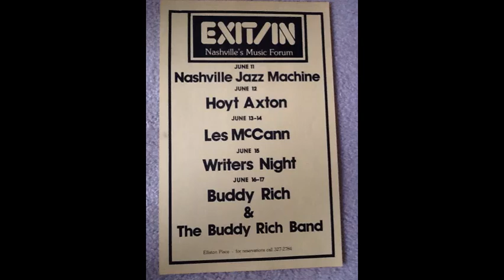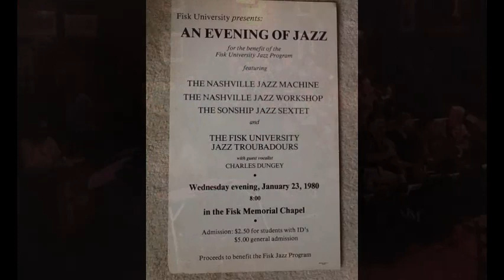Nashville Jazz Machine "Corean Fantasy"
Straight-ahead, Chris McDonald cooker.  Bob Mater provides tasteful gap-filling on drums and the intense trombone solo is by Wayne Harrison.  The tenors are from Matt Davich, followed by Denis Solee.

PERSONNEL
Reeds:  Sam Levine, Cole Burgess: altos
              Denis Solee, Matt Davich:  tenors
              Scobey Dill: baritone

Trumpets/Flugelhorns: Ron Keller, George TIdwell, Dave Converse, Mike Haynes, Mike White

Trombones: Roger Bissell, Chris McDonald, Wayne Harrison, Ernie Collins (bass)

Rhythm:  Alan Steinberger, keyboards -  Craig Nelson, bass - Bob Mater, drums - Bill Wiggins, percussion

Sound Engineer:
Travis Turk

Producers:
Dave Converse
Travis Turk